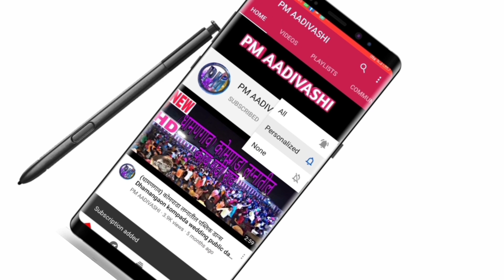PRINCE MUSICAL DJ | PLAYING NEW MUSIC | BEST KEYBORD MASTERS || PM AADIVASHI VIDEO NEW.......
आदिवासी गावातील फार कमी कालावधीत लोकप्रिय चॅनलला जर तुम्ही अजूनही भेट दिली नसेल तर आजच भेट द्या!
             🅿️Ⓜ️ AADIVASHI

चॅनल वरचे लोकप्रिय व्हिडिओ पाहण्यासाठी खालील लिंकवर क्लिक करावे.

  🙏🙏  धन्यवाद 🙏🙏